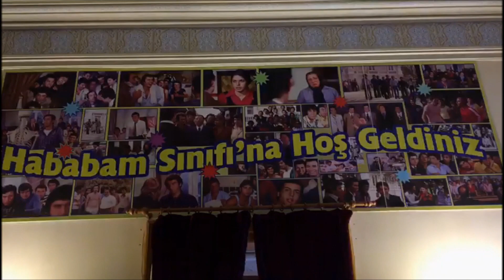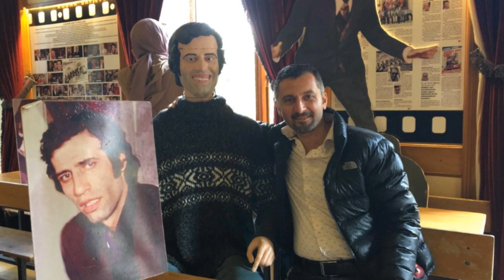Hababam Sınıfı & Kemal Sunal - Münir Özkul Üsküdar / Hababam Hababamsınıfı Kemalsunal / İstanbul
HABABAM SINIFI NEREDE ÇEKİLDİ?

Hababam Sınıfı hikayesinin geçtiği, Özel Çamlıca Lisesi olarak filmde yer alan mekan aslında bir okul değil. Üsküdar'da Validebağ Korusu içerisinde bulunan Adile Sultan Kasrı film için mekan olarak kullanılmıştır.

OYUNCULARI

Hababam Sınıfı filminin başrollerinde Münir Özkul, Tarık Akan, Adile Naşit, Kemal Sunal, Ayşen Gruda, Şener Şen, Halit Akçatepe, Akil Öztuna, Ergin Orbey, Feridun Şavlı, Muharrem Gürses, Sıtkı Akçatepe, Kemal Ergüvenç, Aciz Cem Gürdap, Ahmet Arıman, Hayri Karabey, Ergun Sözen, Talat Dumanlı gibi birbirinden usta isimler yer alıyor.

KONUSU

Öğrencilik hayatları haylazlık ve tembellik üzerine kurulu olan bir sınıf dolusu matrak öğrencinin, Özel Çamlıca Lisesi'nde yaşadığı yer yer eğlenceli, yer yer de dokunaklı öyküleri anlatan film, Hababam Sınıfı serisinin ilk filmidir. Keskin zekaları sayesinde tüm öğretmenlerini avuçlarında oynatıp okul düzeni ve eğitim sistemini alaşağı eden bu birbirinden renkli karakterdeki öğrenciler hem okulun hem de sinemamızın en yaramaz sınıfı olma özelliğinde.
AYAN Ailesi
Ayan Ailesi